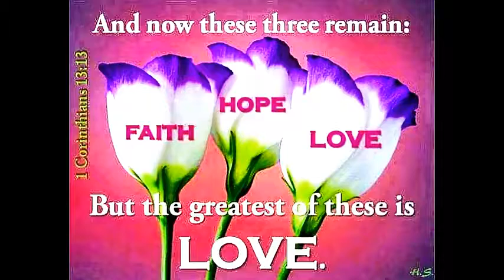Dr. DT Henderson - Mental Health In The Church Undiagnosed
Dr. DT Henderson - The Right Now Word